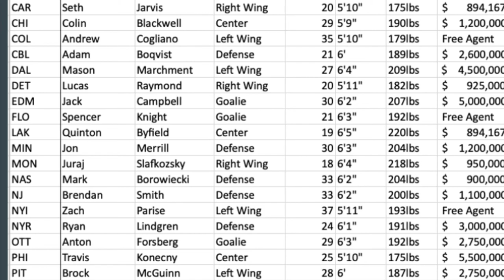Hamilton Tigers Comeback Video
Soon to be expansion team in the 2023-24 NHL season after 97 years of retirement. Go Tigers!🐅